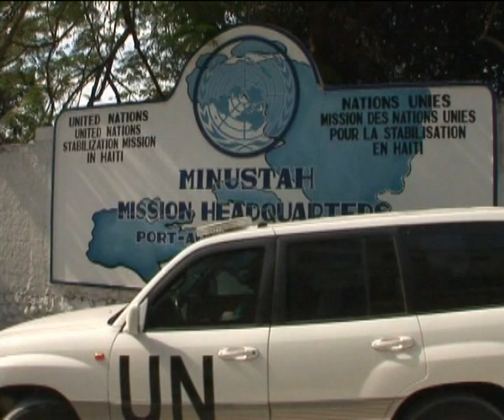TodaysNetworkNews: HAITI BAN KI-MOON @ DESTROYED U.N. HEADQUARTERS (U.N. MINUSTAH)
TodaysNetworkNews: 17 January 2010 - U.N. MINUSTAH - Port-au-Prince, Haiti - Secretary-General Ban Ki-moon visited the devastating ruins of the United Nations mission headquarters (MINUSTAH) in Port au Prince today, where 14 of his staff had been killed, including the missions head Hedi Annabi  -- and 628 remain missing.

The five-story building, also known as the Christopher Hotel, collapsed last Tuesday (12 Jan) following a devastating 7.0 magnitude earthquake.

Ban was accompanied by the new head of the mission Edmond Mulet, who briefed him on the operation being carried out by the rescue team.

After receiving a UN flag from a Haitian staff member, Ban expressed his sadness, saying he would carry it in memory of the colleagues, who had given their lives for peace, for the cause of peace.

As rescue teams worked at the site trying to dig out staff trapped under the rubble, Ban told reporters that the organization would continue to stand behind the Haitian people, adding that this was a moment of sadness but also a moment of need. This is a moment of the United Nations. We really need to work." ( UNITED NATIONS MINUSTAH ) TodaysNetworkNews:
GLOBAL NEWS NETWORK FOR BREAKING INTERNATIONAL NEWS, OPINION, VIDEO AND TELEVISION by Internationally Accredited News Journalists .